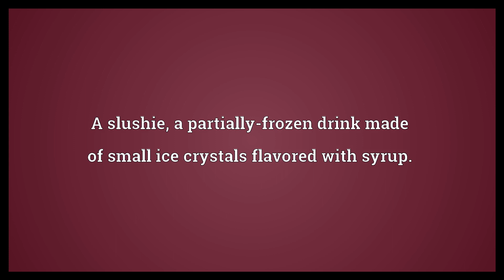Slurpee Meaning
Video shows what Slurpee means. A slushie; a partially-frozen drink made of small ice crystals flavored with syrup.. Slurpee synonyms: ICEE, slosh, slush, slushie.  Slurpee Meaning. How to pronounce, definition audio dictionary. How to say Slurpee. Powered by MaryTTS, Wiktionary